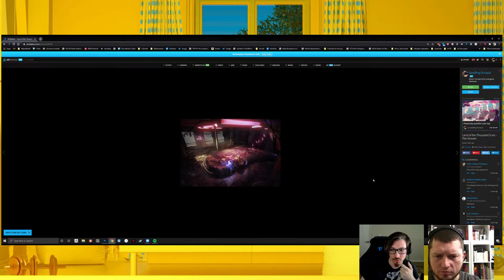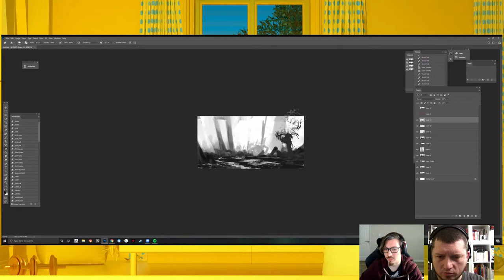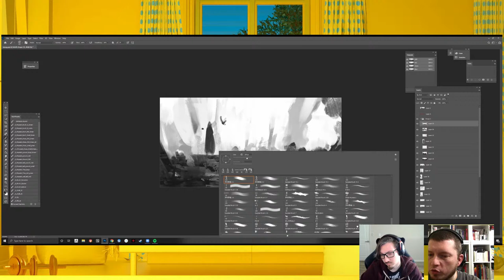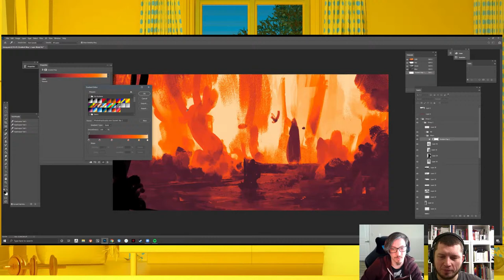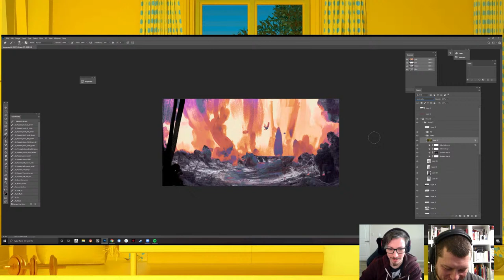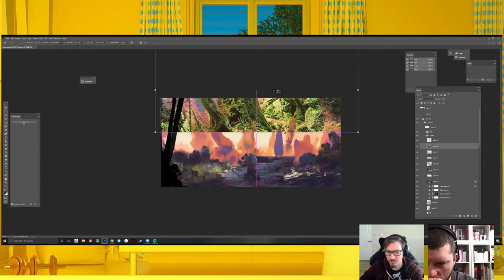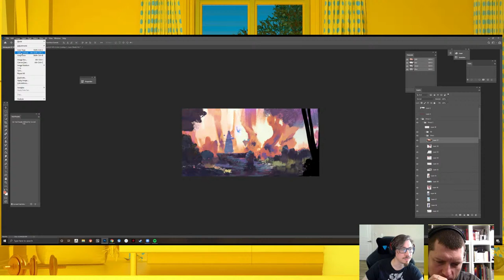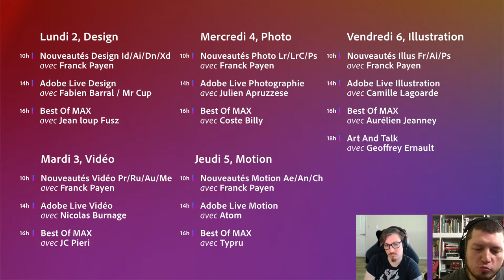Art And Talk | Illustration avec Geoffrey Ernault | Adobe France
Geoffrey Ernault est un Senior Concept Artist ayant travaillé dans le domaine du jeu vidéo et du cinéma, pour notamment Riot, Guerrilla Games, MPC ou encore Airship Syndicate.
Depuis 2019, il se concentre maintenant sur du développement d'IP et de jeu vidéo en indépendant à Los Angeles.
Quand il ne bosse pas sur ses projets perso, il est possible de le trouver en ligne en train de jouer aux RTS / FPS récents ou en train de piloter un drone de course.